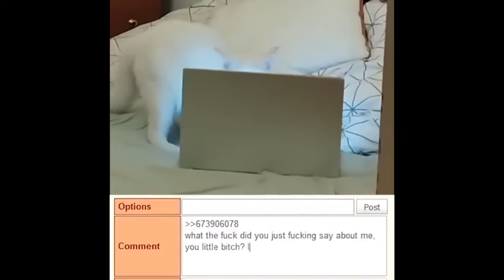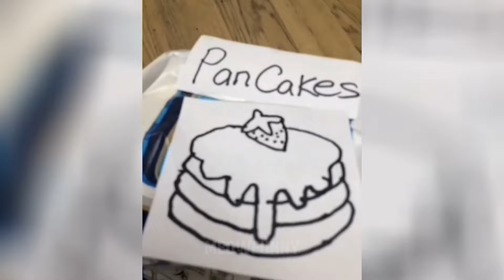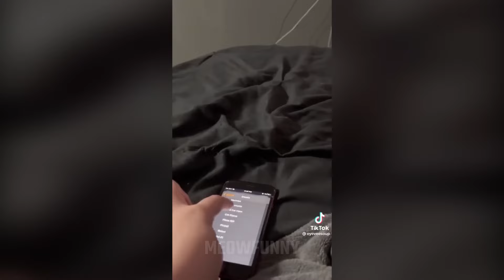Try Not To Laugh 🤣 New Funny Cats And Dog Video 😹 - MeowFunny Part 39